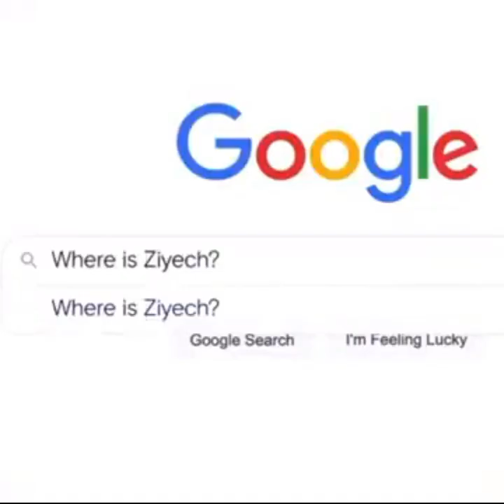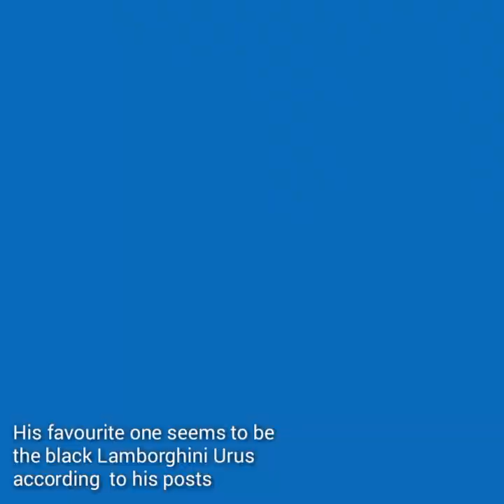Hakim Ziyech Lifestyle | Biography | Wife | Family | Car | Chelsea fc 2021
for more 👉